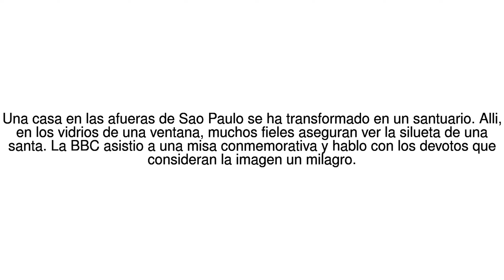Noticias del Mundo Tras 15 anos de su supuesta aparicion, la "Santa de la ... 19/07/17